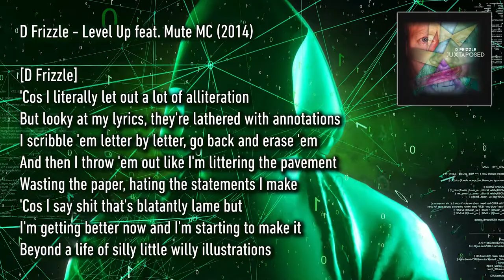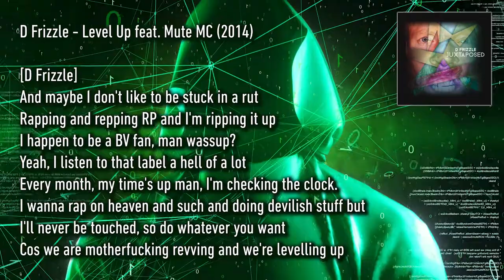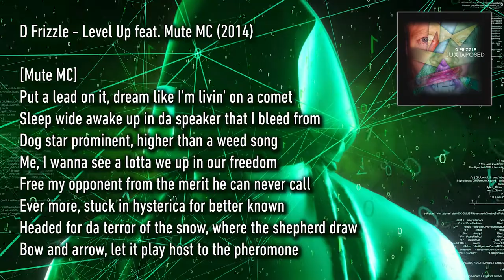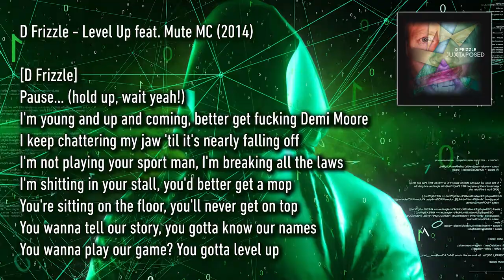D Frizzle - Level Up feat. Mute MC [JUXTAPOSED EP]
D Frizzle - Level Up feat. Mute MC [JUXTAPOSED EP] (21/05/2014)

[CHORUS - D Frizzle + Mute MC]
We're gunna level up big time, level up big time
We're gunna level up big time, level up big
We're gunna level up big time (big time), level up big time (big time)
We're gunna level up big time (yeah!), level up! (uh!)

[D Frizzle]
'Cos I literally let out a lot of alliteration
But looky at my lyrics, they're lathered with annotations
I scribble 'em letter by letter, go back and erase 'em
And then I throw 'em out like I'm littering the pavement
Wasting the paper, hating the statements I make
'Cos I say shit that's blatantly lame but
I'm getting better now and I'm starting to make it
Beyond a life of silly little willy illustrations

And nah, I'm not tryna come across as complacent but
Everything is handed to me on a silver plate
Man I only wanna spread my skill set (no shit)
And settle into a life that is destined for greatness
Testing my patience, fuck being the best in the state
I'm happy to have a cypher sesh with my mates
And I'm here to demonstrate that I'm blessed in the way
That my chest and my face work, resting my case

So, one foot in the door, I got impressions to make
Two feet in the door, I got lessons to take
Three feet in the door, what the hell am I saying?
I came here to go Super Saiyan at the venue I'm playing
And I can say what I likey when I'm slaying the mic
60 Minutes of me rhyming Today Tonighty
Or tomorrow, you follow? I pray that you might be
Stay away from my smile dog, I'm afraid I get bitey

And maybe I don't like to be stuck in a rut
Rapping and repping RP and I'm ripping it up
I happen to be a BV fan, man wassup?
Yeah, I listen to that label a hell of a lot
Every month, my time's up man, I'm checking the clock.
I wanna rap on heaven and such and doing devilish stuff but
I'll never be touched, so do whatever you want
Cos we are motherfucking revving and we're levelling up

[CHORUS]

[Mute MC]
Put a lead on it, dream like I'm livin' on a comet
Sleep wide awake up in da speaker that I bleed from
Dog star prominent, higher than a weed song
Me, I wanna see a lotta we up in our freedom
Free my opponent from the merit he can never call
Ever more, stuck in hysterica for better known
Headed for da terror of the snow, where the shepherd draw
Bow and arrow, let it play host to the pheromone

I don't wanna settle so the petal never pedals home
Bicycle hop, swill a swisher, I'ma kick a stone
Trippin' on da pheromone, wrestle wit' da jailor
Dem'd getaway, never chase, lick a tailor
Slicky wanna move quick? I dead 'em!
Beast gon’ get 'em in da woods, rip denim
Catch ye one crook, make wounds so element
Never seen men wit' wounds so venomous

Sick man business, tools so elegant
Dem'd wanna be best friends wit devil dem
Who wanna be best friends wit, bury em?
RP bless a new jones, never carry 'em
Carry on carrion, bang 'em thru Clarion
EV, AV, house speech damager
Roads to claim, better know the name
You orally hide genes on a gobbling ting

Get 'em warmed up, best cut man in my corner
Level up, firestorm, bust through walls
Never hit a pause wit an axe to grind
When my stats are da action kind, they get wilder
Raise up, take to his neck wit a taser
Take to his legs wit a laser, major
Change up, shotgun spray to da brain
Danger next stage, pain for da rage!

[CHORUS]

[D Frizzle]
I'm a rebel without a cause and I meddle with the force
Never met a better Jedi 'cos I'm better than 'em all
You're a Padawan of course, I'm like Yoda, I'm a boss
And I'm blowing you away like a feather in a storm
You're just tickling on balls like a nettle in the drawers
I'll be stepping on your porch and kicking down your door
With as much raw power as a hellish demigod
I wanna medal 'cos I'm clever but I'll settle for applause

Pause... (hold up, wait yeah!)
I'm young and up and coming, better get fucking Demi Moore
I keep chattering my jaw 'til it's nearly falling off
I'm not playing your sport man, I'm breaking all the laws
I'm shitting in your stall, you'd better get a mop
You're sitting on the floor, you'll never get on top
You wanna tell our story, you gotta know our names
You wanna play our game? You gotta level up

[CHORUS]